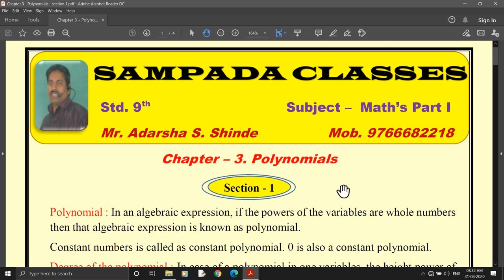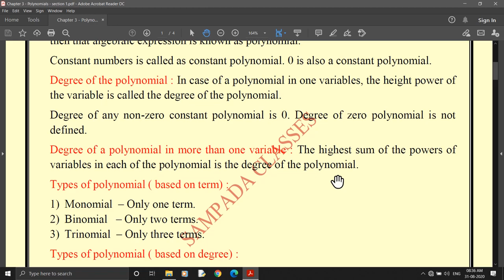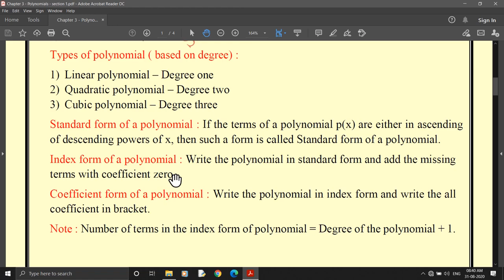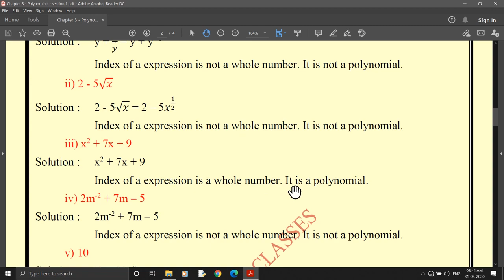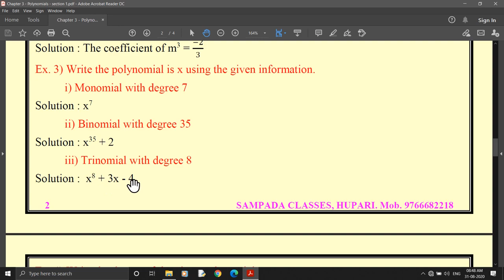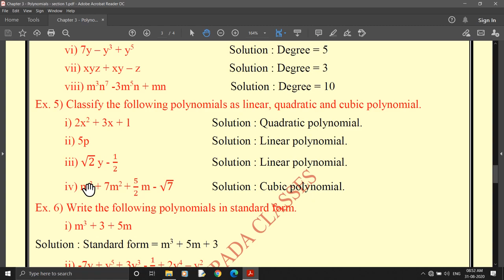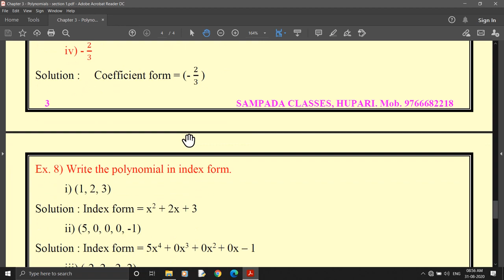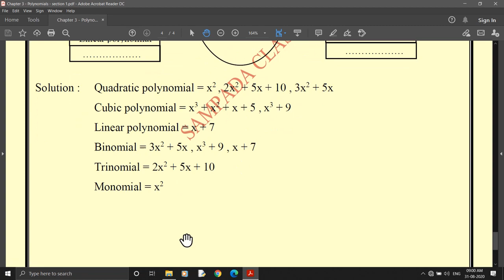9Th standard | Chapter 3 - Polynomials | Practice Set 3.1 | Lecture 11